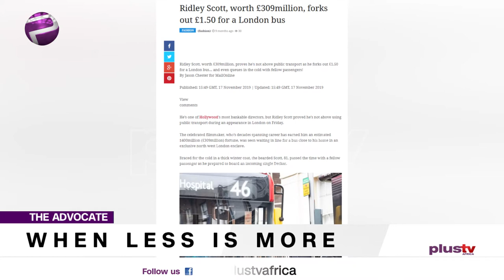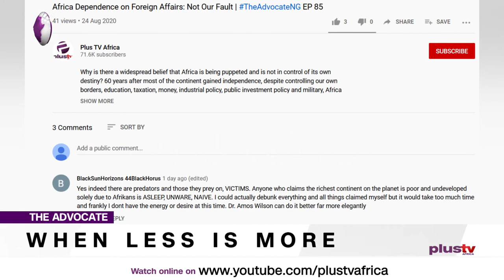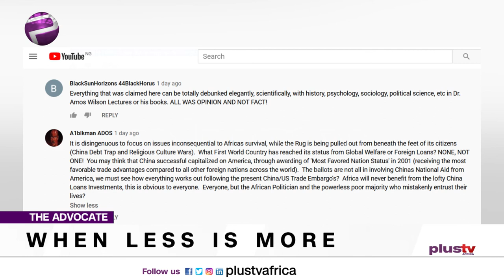When Less Is More | TheAdvocateng EP 86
The key words, actions and resolutions we need to make here are contentment, compassion, simplicity, confidence, critical thinking, and perhaps most important, humility. They say pride comes before a fall; let’s live wisely!